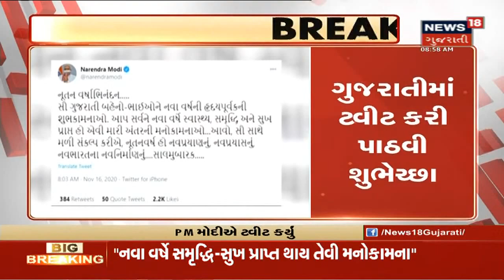CM Rupani એ પંચદેવ દર્શન કરી લોકોને શુભેચ્છા પાઠવી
CM Rupani એ પંચદેવ દર્શન કરી આ નવું વર્ષ સૌના માટે આનંદ ઉત્સાહ વાળું અને ચિંતામુક્ત બને, બધાનું આરોગ્ય જળવાઈ રેહ તેવી પ્રાર્થના.